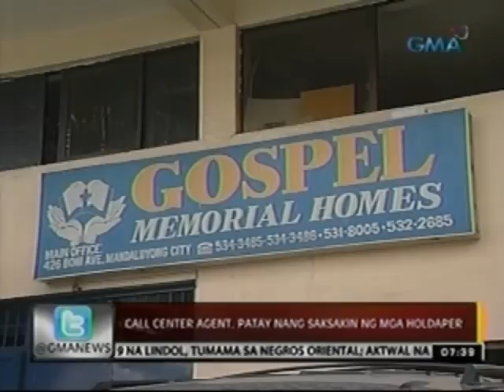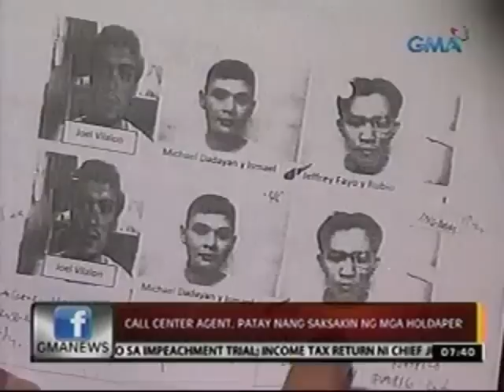24 Oras: Call Center Agent, patay nang saksakin ng mga holdaper